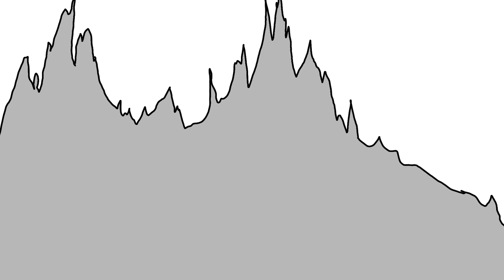Grian’s mines mountain. | a Hermitcraft season 9 animatic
Hey guys Hermitcraft season 9 has come and I’m soooo exited! It’s going to be more like the best season of hc; Hermitcraft 7 and less like Hermitcraft season 8. I love the idea of a shopping district and hope there’s gonna be a Hermitcraft season 9 war. I also wonder what grian’s gonna in Hermitcraft nine and what shanagins they’ll get up to. Lastly it’s hard balancing exercise will friends and school and animation but I’ll try to post 4 u.

This animation was my 3rd animation of the day lol! I’m grinding Hermitcraft season 9 animations out and I’m happy about it! Basically in this video grian finds a massive mountaintop range in Hermitcraft season 9 and it has tones of iron so grian goes on a giant mountaintop mining session! I animate it cause it was a funny clip of grian singing his timelapse song.

Credits:
Grian: @Grian

Hermitcraft season 9. Hermitcraft. Hermitcraft grian. Hermitcraft season 9 animation. Hermitcraft animatic. Hermitcraft season 9  animation. Grian timelapse music. Grian mining.